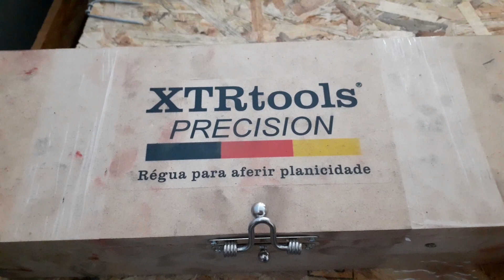Ferramenta de verificar empeno no cabeçote e bloco do motor do carro, planicidade.